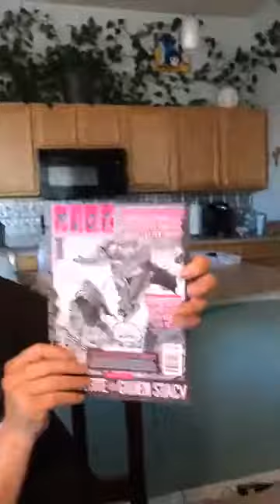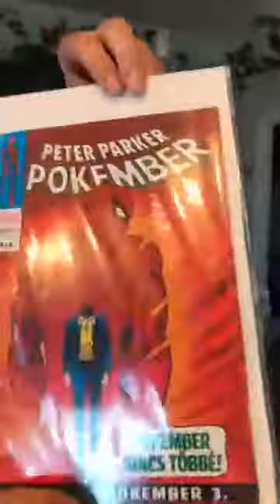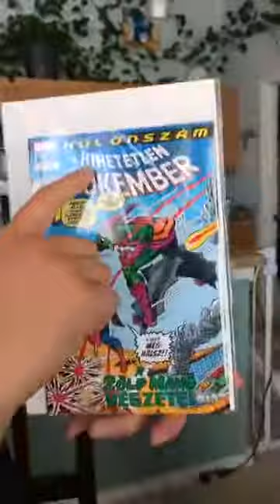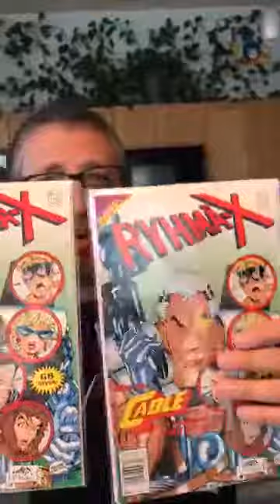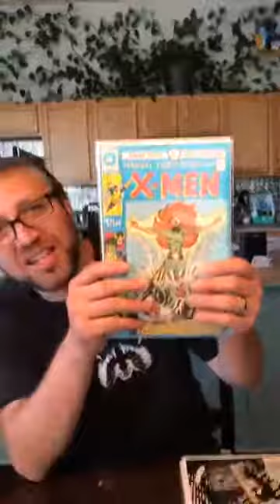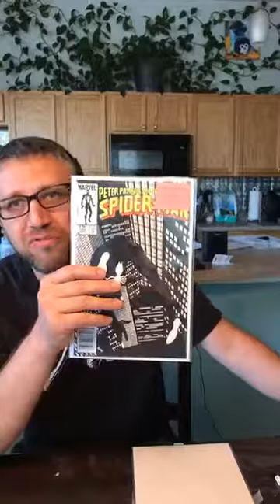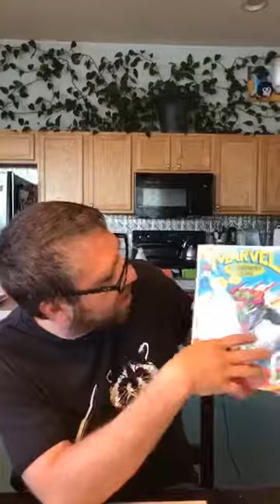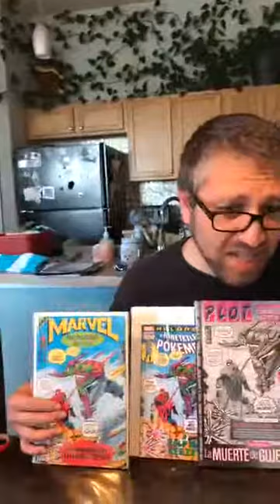Epic foreign comic mail call!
A epic foreign comic mail call from my buddy in the frozen wastes of Canada.